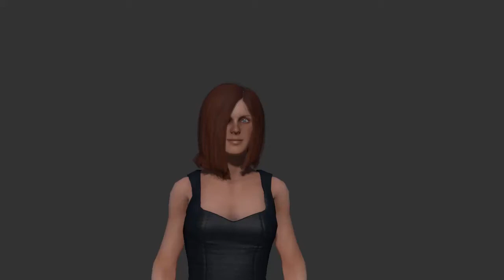Showing how my Blender routine works with Daz Hair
So I ran my Blender consolidate textures on this Daz hair and it worked great, boiling it down to the essential 2 (the skull cap and the hair) from the 7 or 8 it had originally.  This also allowed an easy time with weight mapping the hair.